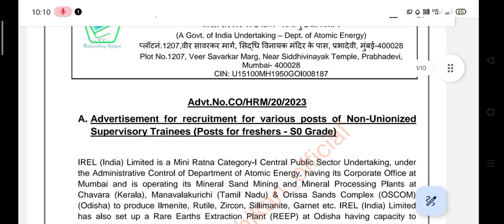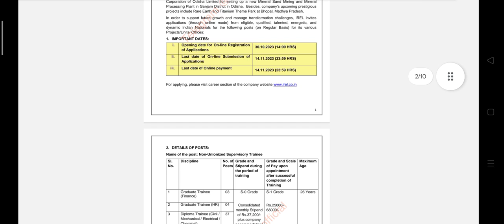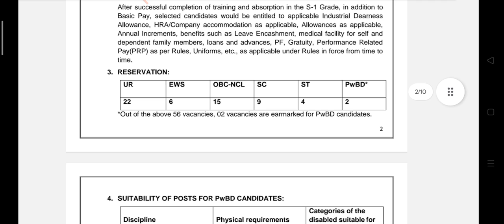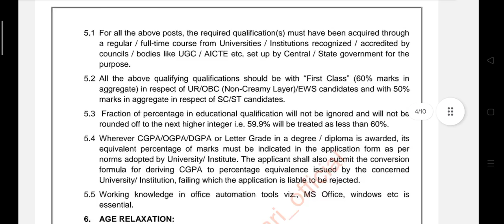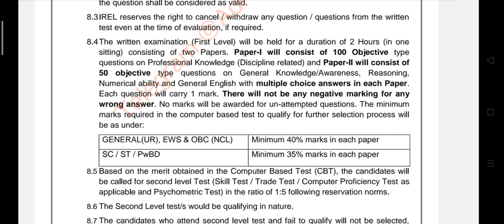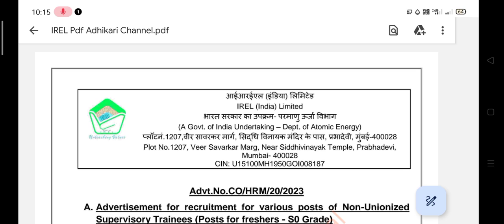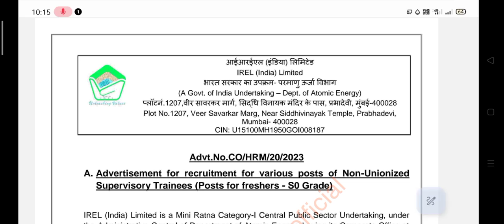IREL India Limited Department of Atomic Energy Supervisory Trainee Position Fresher